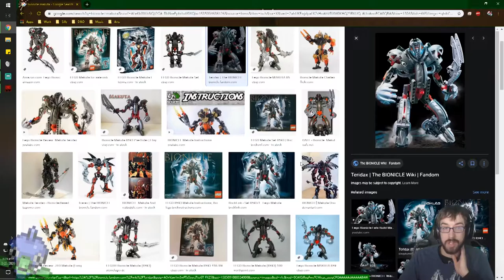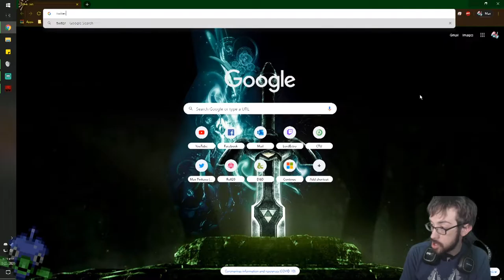Forcing the Opposition to Chill Out! – Code Vein Stream 6 – LordEctro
Our new challenge lies ahead in a Frozen Mountain, filled with large amounts of Yetis, falling platforms, and an adorable child with an even more adorable boss fight. After which we find a cavern absolutely overflowing with familiar enemies, and maybe even some familiar faces.
Also fair warning, internet has been cutting in and out for me, so there are some odd moments of lag here, tried to stitch it together to compensate.